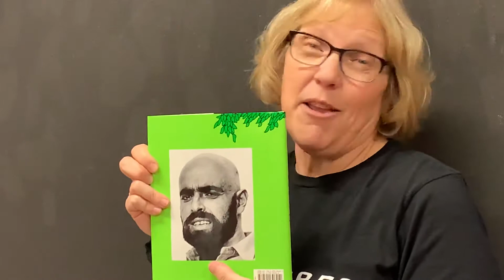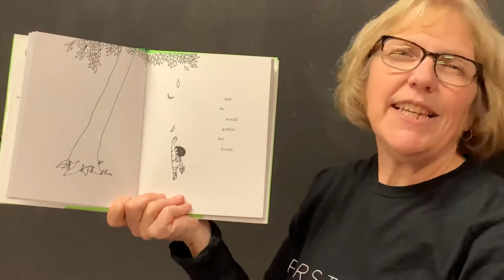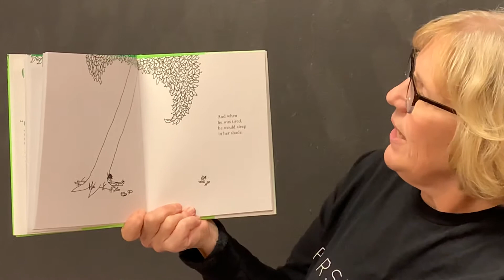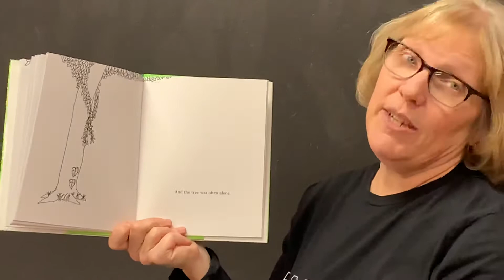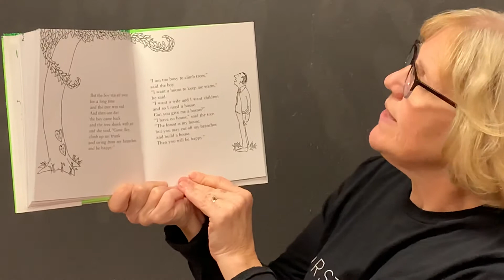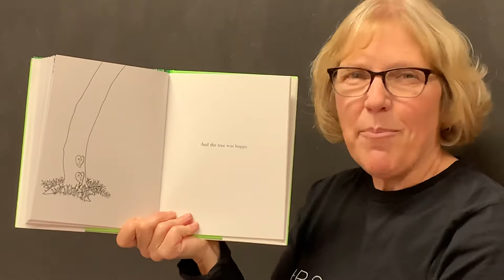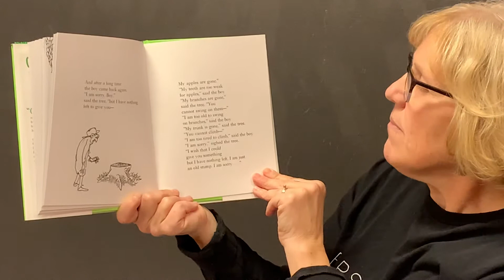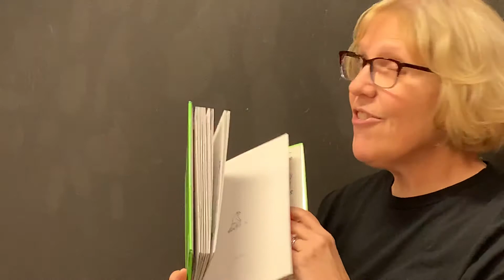Stories with Ms. Debbie 4-8-20